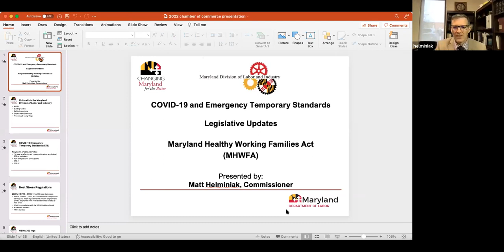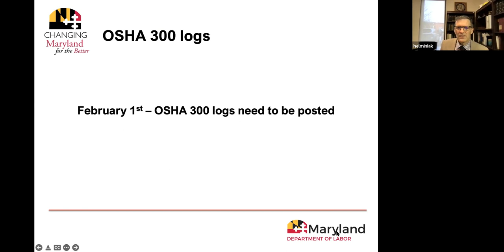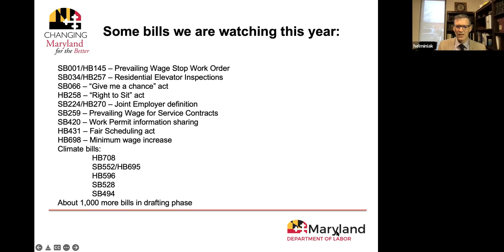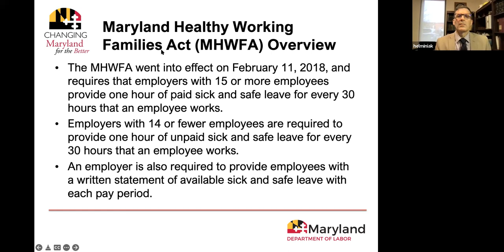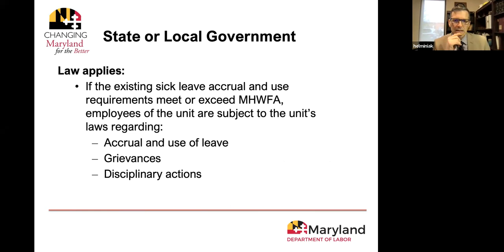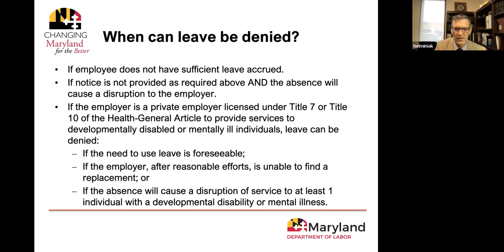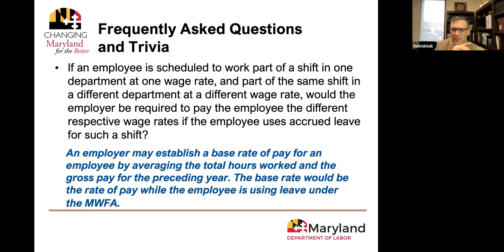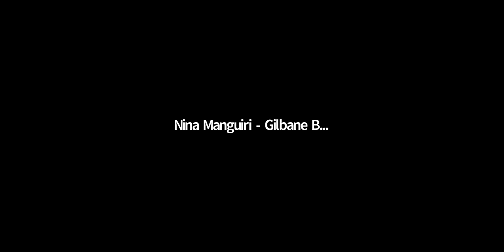Economic Development Committee Briefing: Briefing by Maryland Labor & Industry Commissioner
MCCC’s Economic Development Committee met on February 2, 2022 and received a briefing from the Maryland Department of Labor’s Commissioner of Labor and Industry, Matthew S. Helminiak. Commissioner Helminiak has oversight over the division that provides for and protects a healthy, safe, and equitable workplace. He focused his remarks on his division’s oversight of COVID-19 and emergency temporary standards, the Maryland Healthy Working Families Act, and the duties of units within the division including Maryland Occupational Safety and Health (MOSH), Building Codes, Safety Inspections, Employment Standards, and Prevailing Wage.